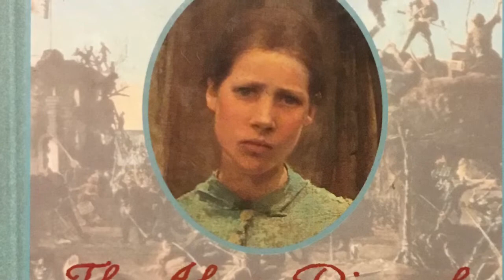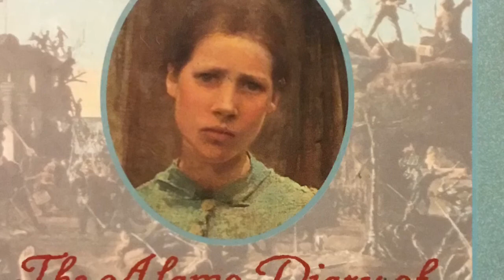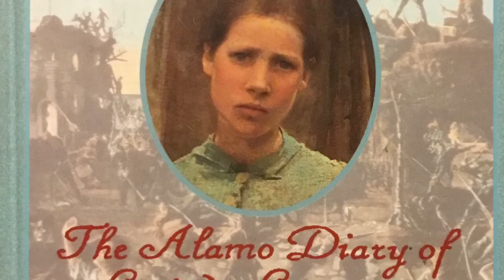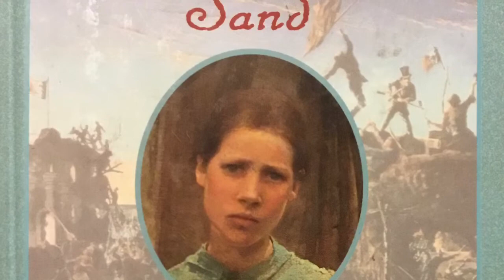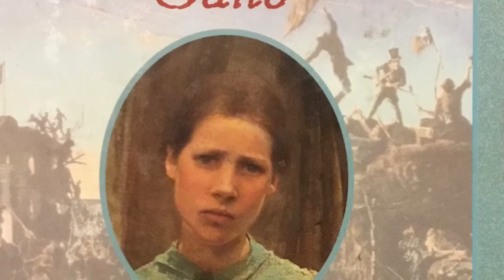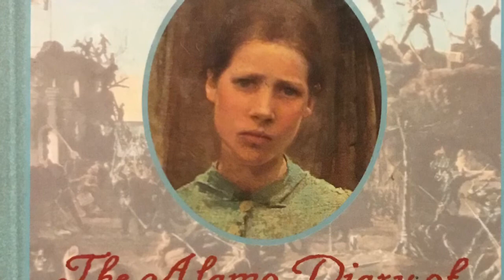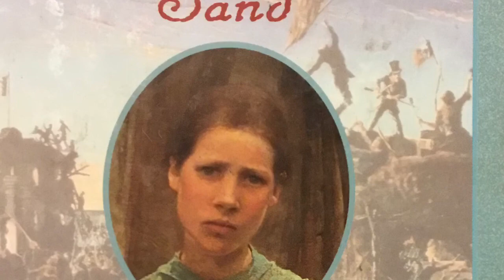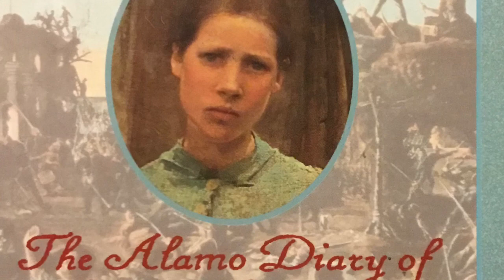Dear America, A Line in the Sand, The Alamo Diary of Lucinda Lawrence - Part 1 - September 1835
A reading of the book "A Line in the Sand, The Alamo Diary of Lucinda Lawrence" by Sherry Garland